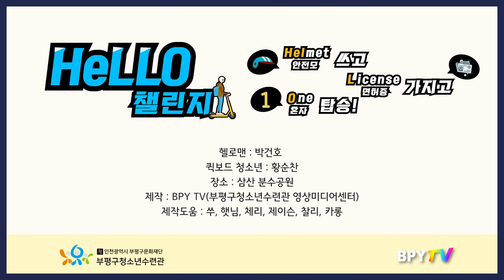[BPY-TV]헬로맨과 함께하는 헬로첼린지1편 - 헬멧 없이 퀵보드 타면 생기는 일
청소년 퀵보드 안전 캠페인 '헬로첼린지' 1편입니다.
안전장비(헬멧) 없이 퀵보드를 탈 경우 2만원의 범칙금이 부과됩니다.
꼭 안전장비를 잘 착용하시고 타는 습관을 들입시다!

제작 : BPY-TV(부평구청소년수련관 영상미디어센터)
헬로맨 : 부평구청소년수련관장 '딘'